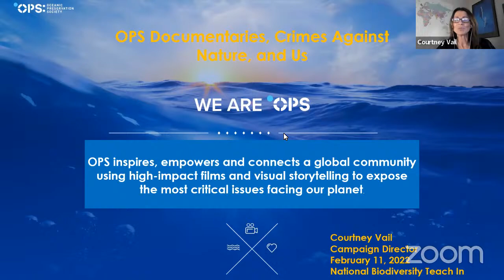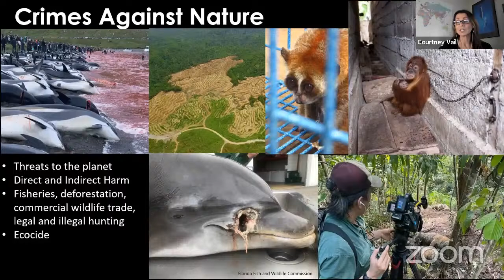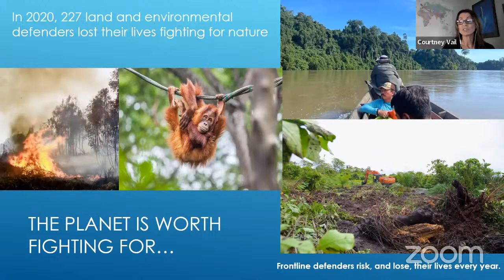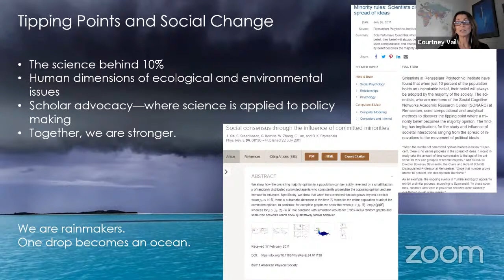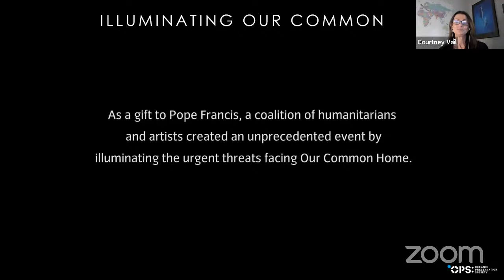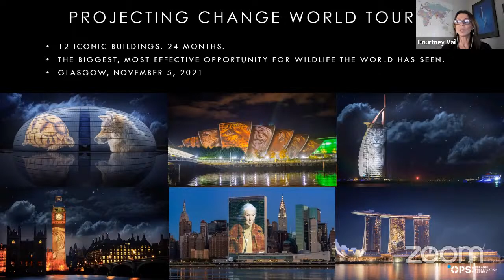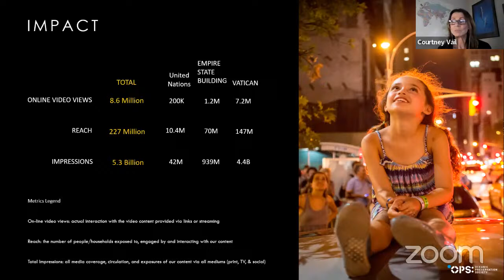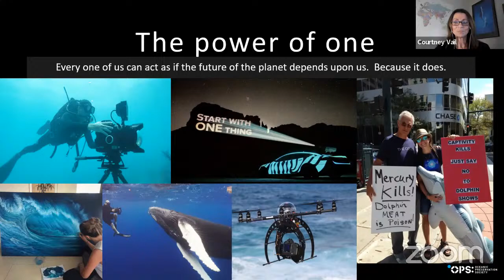Courtney Vail- OPS Documentaries, Crimes Against Nature, and Us